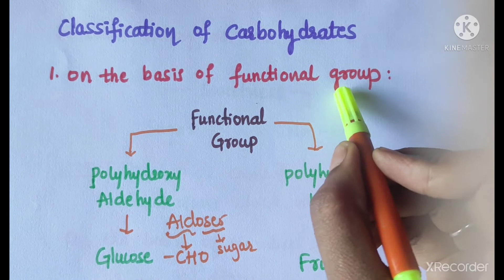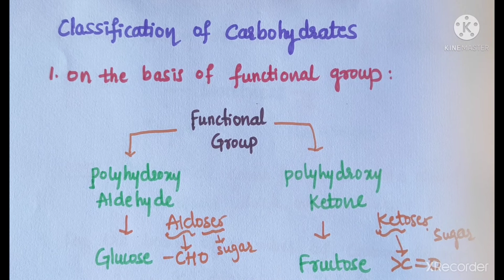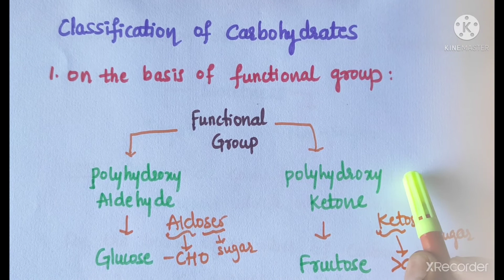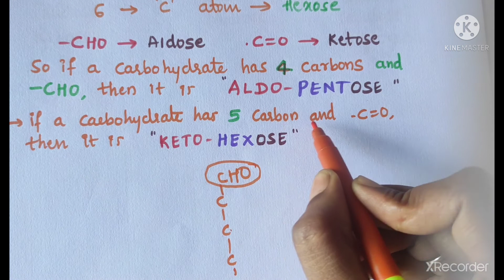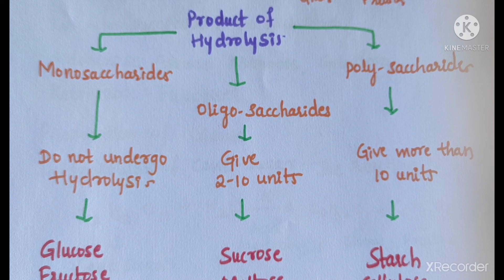Chemistry/Biomolecules/Class-12/Carbohydrates classification/ in kannada/ JEE- NEET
class-12 syallabus in kannada